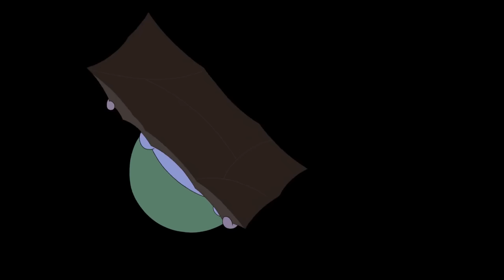The FULL Story of "The Lich" in 17 Minutes! - Adventure Time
Today I'm going over the full story of Adventure Time's Lich King. From his "humble" beginnings as the catalyst comet that caused the extinction of dinosaurs to the skeleton sorcerer that gave Finn Mertens a run for his money on SEVERAL occasions. This guy was always a treat to see on screen and I hope Fionna & Cake isn't the end of him!